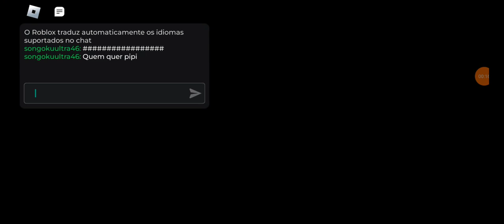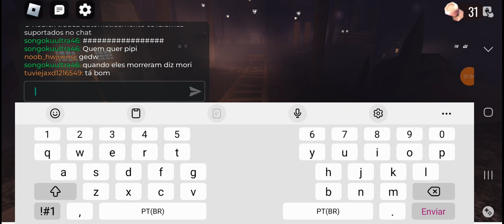23 de setembro de 2024